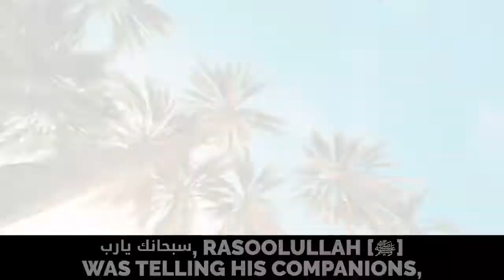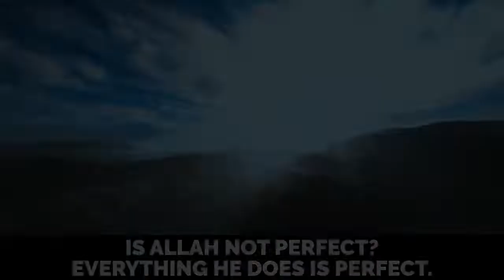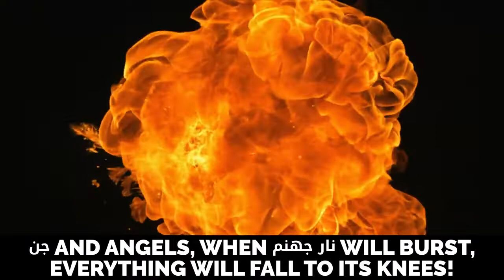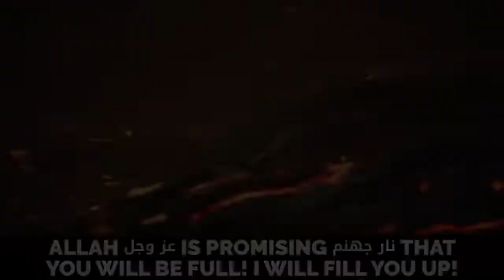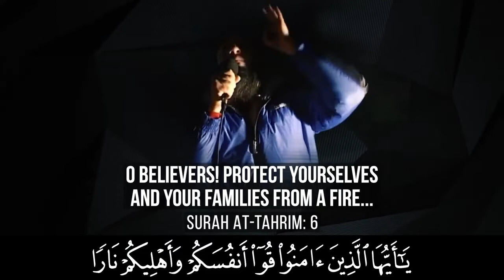MOST POWERFUL & SCARY ISLAMIC VIDEO EVER!